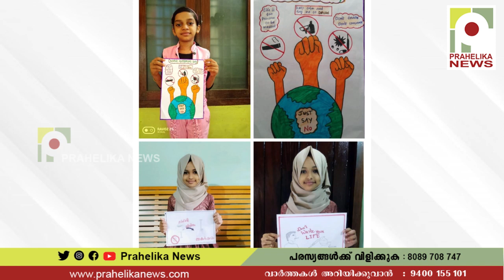ലഹരി മുക്ത നാടിനു വേണ്ടി വിദ്യാർത്ഥികളും രക്ഷിതാക്കളും പ്രവർത്തിക്കണം ; സുജാത വർമ I salafi school I